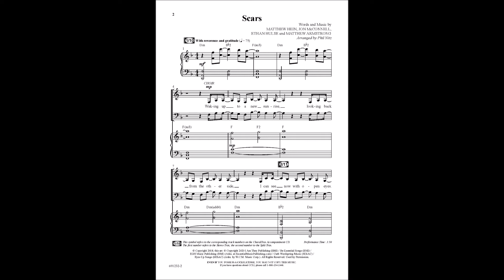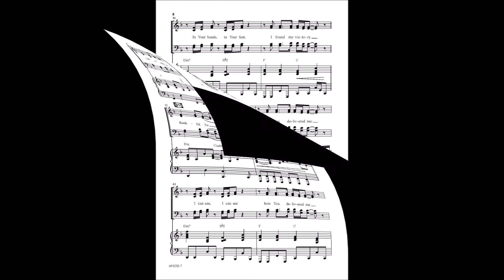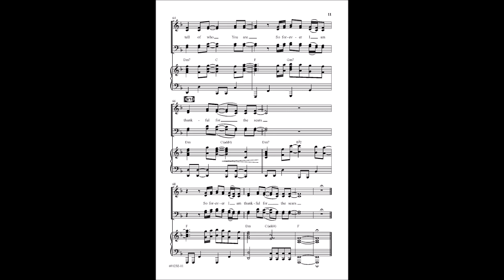Scars | Arranged and Orchestrated by Phil Nitz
From popular CCM band, I Am They, is this new compelling anthem arranged & orchestrated by Phil Nitz. Offering a new perspective to the brokenness many of us face, Scars brings thankfulness to the struggle and wounds we acquire through life. It’s through the scars that we see His strength and through the hardships that we see His faithfulness. Introduce this powerful new anthem to your choir this season!